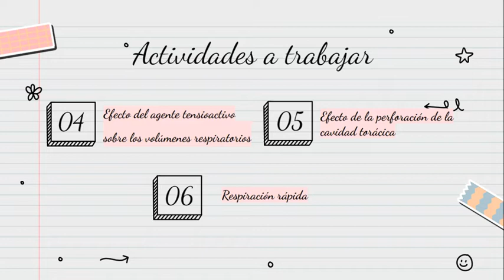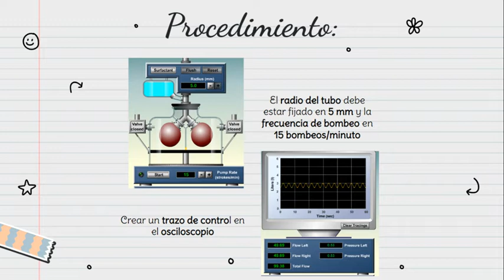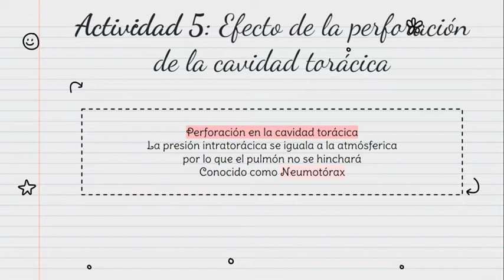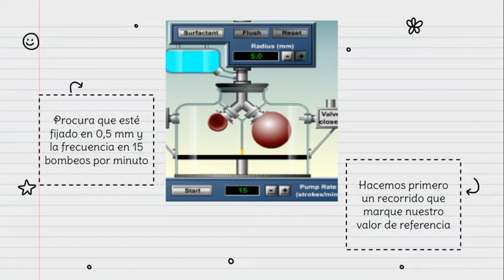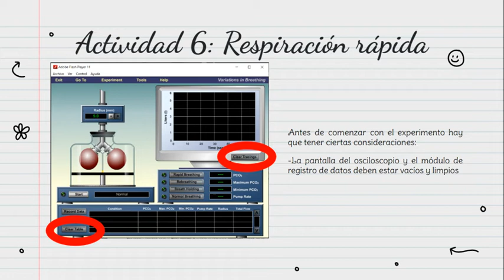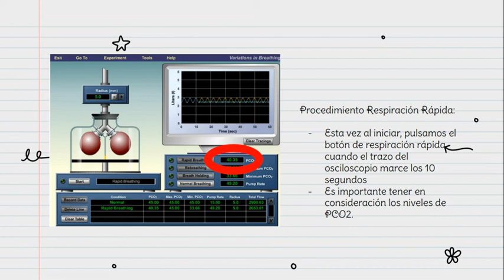Lab6 SeccionL3 Grupo02 Respiratorio